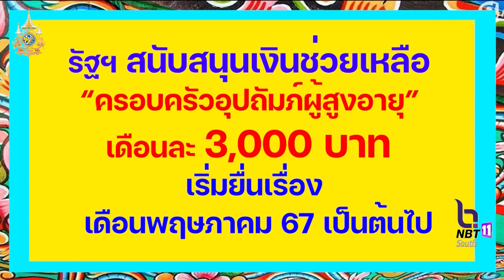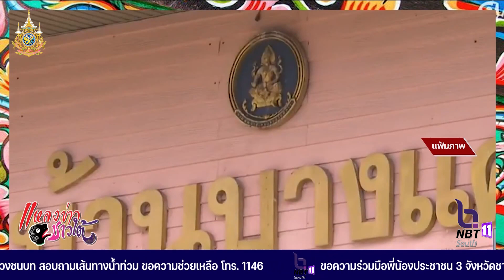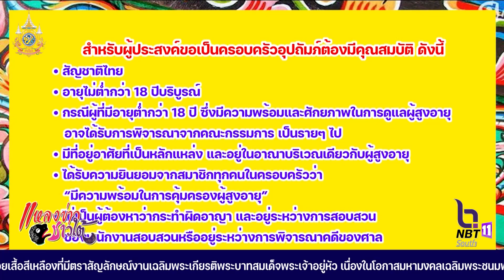แหลงสักหิด ตอน รัฐสนับสนุนเงินช่วยเหลือ “ครอบครัวอุปถัมภ์ผู้สูงอายุ” เดือนละ 3,000 บาท